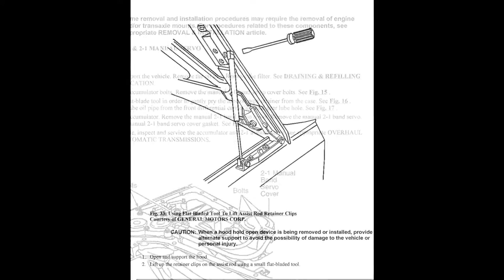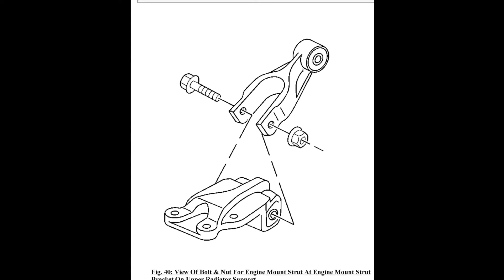Buick Rendezvous (2005-2007) - Service Manual / Repair Manual - Wiring Diagrams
- English Service Manual and Wiring Diagrams, for vehicles Buick Rendezvous (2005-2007).